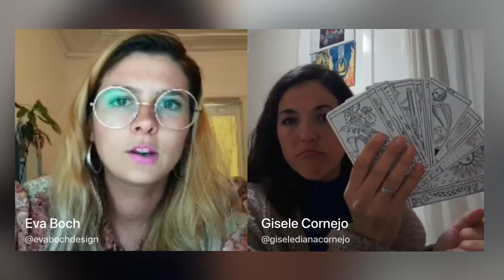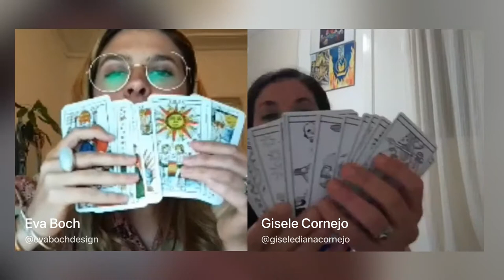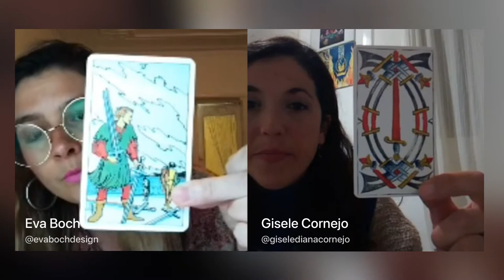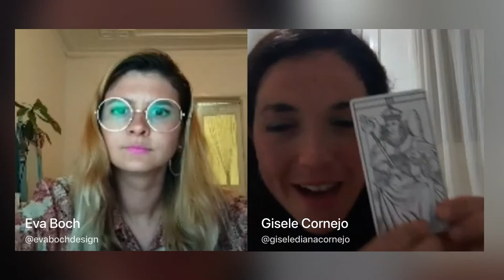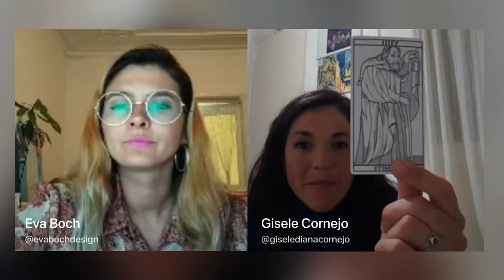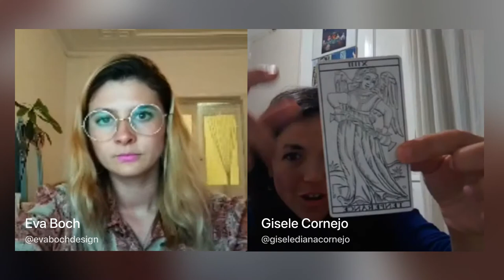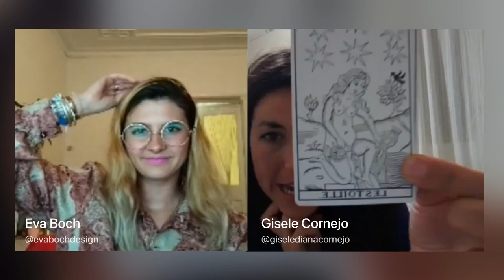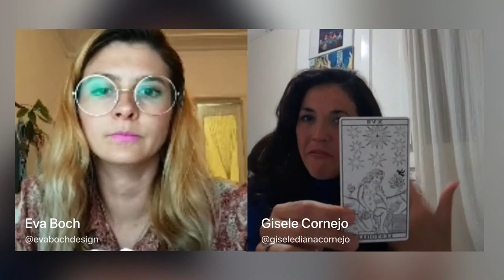Claves para empoderarte a través del Tarot, con Eva Boch y Gisele Cornejo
Hablemos del empoderamiento personal a través del tarot ✨. Estuvimos conversando con Gisele Cornejo sobre el Tarot como herramienta de autoconocimiento, como aliado y como guía para afrontar momentos de dificultad.
En esa charla conversamos del tarot como guía, de lecturas para hacer en casa, de sus símbolos, de nuestra relación con este, del tarot vs otras culturas ... y de mucho más!

Nos puedes seguir aquí:
*Eva Boch+
🛍️ Etsy shop
*@giseledianacornejo para escuchar más charlas sobre el tarot y saber más sobre sus clases.